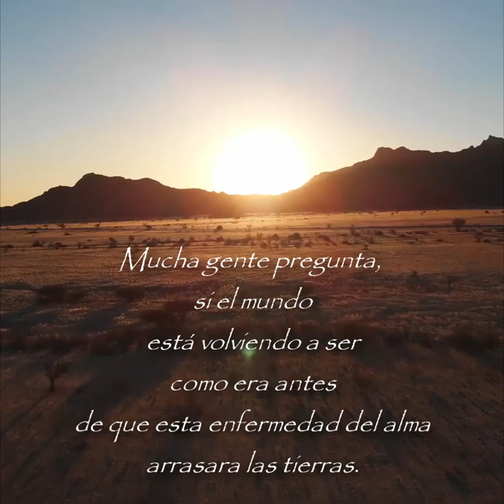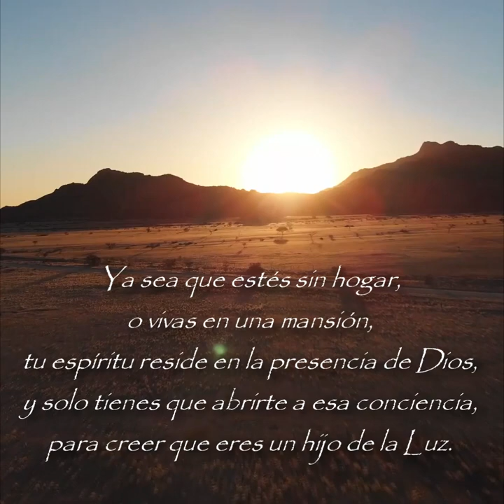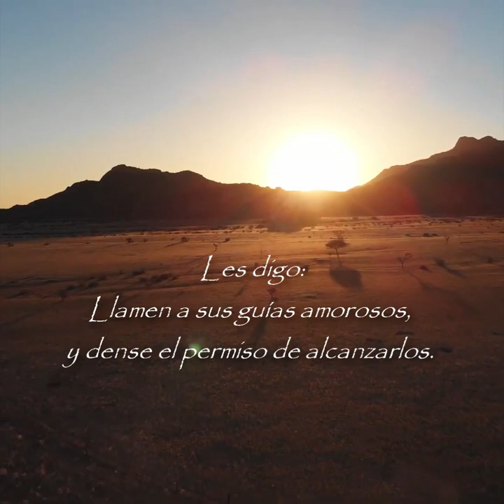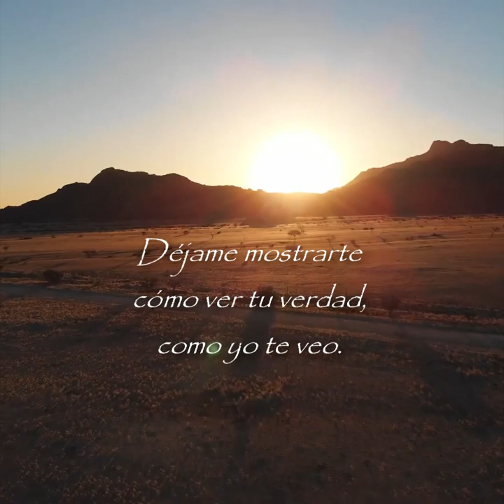«¿Lo has olvidado?» Yeshua via Jeri Castronova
Hola querida amiga y amigo! Soy Sebastián y agradezco mucho tu visita a este espacio virtual que compartimos...🙏🏽

Te dejo un link si sientes donar por el material ofrecido en mi canal:

Te ofrezco también, terapia de armonización con péndulo hebreo a distancia, si sientes consultarme por Whatsapp o por Facebook:

📱 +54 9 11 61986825~ Sebastián Tosi

Gratitud y Bendiciones a Ti...🙌🏽